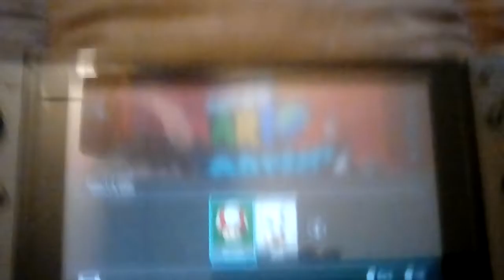Kingdom Two Crowns GamePlay on Nintendo Switch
Hey Guys!

I am running Kosmos 6.2 and playing with a Kingdom Two Crowns.NSP file on NIntendo Switch.